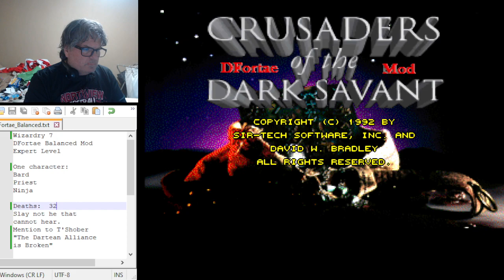Wizardry 7 - DFortae Balanced Mod - One Character - Episode 14 - Finishing Orkogre Castle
Wizardry 7 - DFortae Balanced Mod - One Character - Episode 14.  Streamed on Sept. 3, 2023.